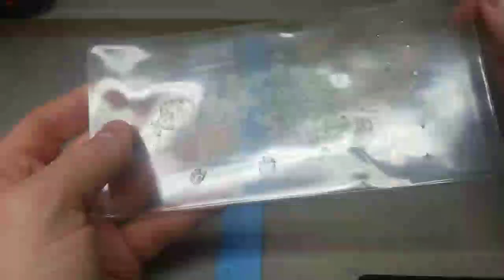That Guttural Sound - Back To Converting Glotl Stomp Part 2 & Bonus Cloak Part 1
This is part 2 of getting back to Sculpting Glotl Stomp for the Bloodbowl Lizardmand team. My previous work on Glotl Stomp can be found with the Terrible Thunder Lizard header. I worked on the first step of creating a cloak, and then added the first layer of scales to Glotl Stomp.

Copied from my Twitch stream which can be found on Mondays at 8:30PM PDT -- Watch live

(If you have questions about sculpting ask them on the stream or in the comments bellow).